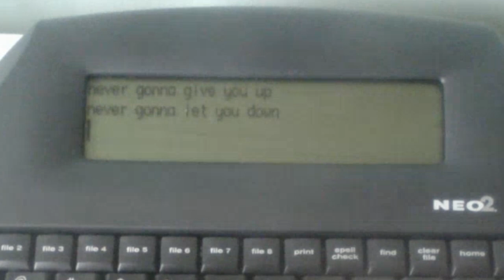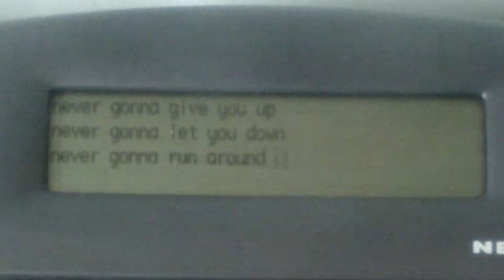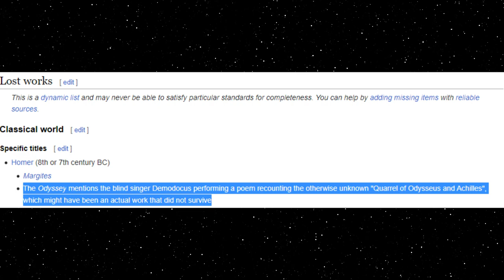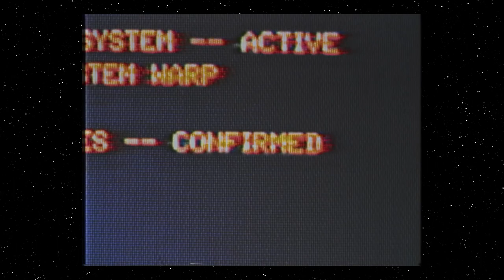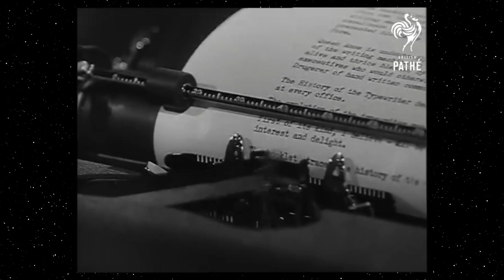Washed Up Writer Reviews Alphasmart Neo 2